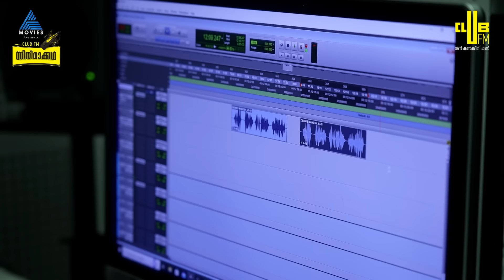The Complete actor Mohanlal in "AIDen". | Lalettan's First Radio Movie | Club FM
The Complete actor Mohanlal in "AiDen".

Club FM Cinema Kadha Preseted by Asianet Movies , Kerala's biggest Theatre.

Experience Lalettan's mind-blowing performance on air on July 19th at 7 PM. Listen to the complete actor's first-ever radio cinema on Club FM.